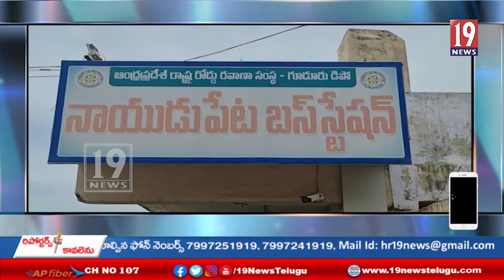పెంచిన ఆర్టీసీ చార్జీలు తగ్గించాలని నాయుడుపేట ఆర్టీసీ బస్టాండ్ వద్ద టీడీపీ నేతలు నిరసన -